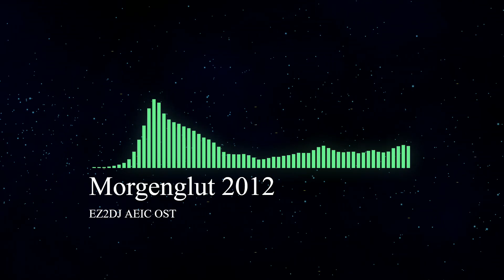[EZ2DJ OST] Morgenglut 2012 (Audio Spectrum)